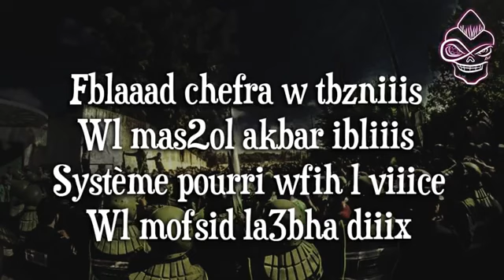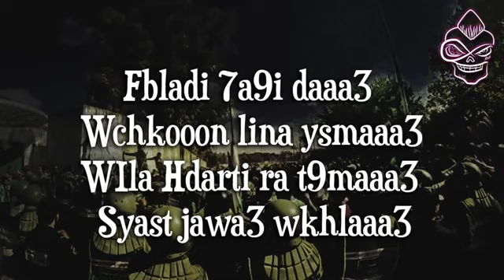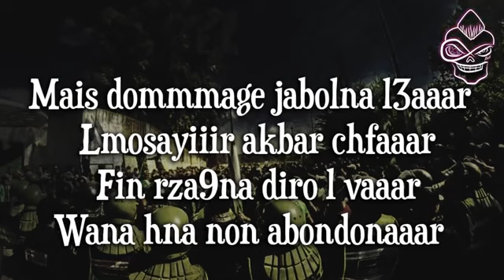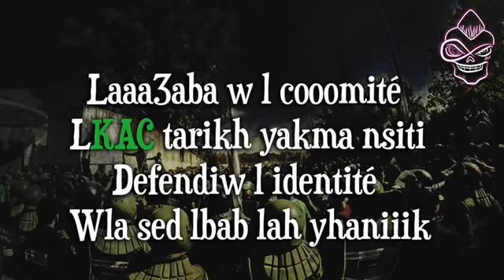HELALA BOYS - 3 Système POURRI